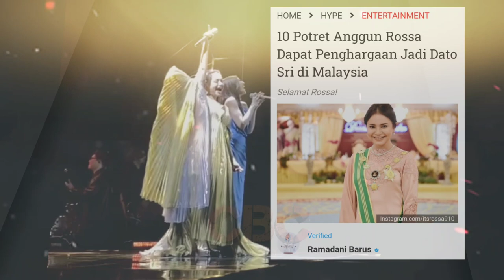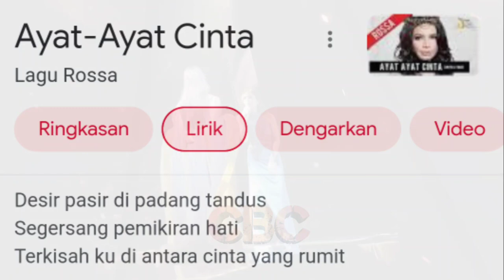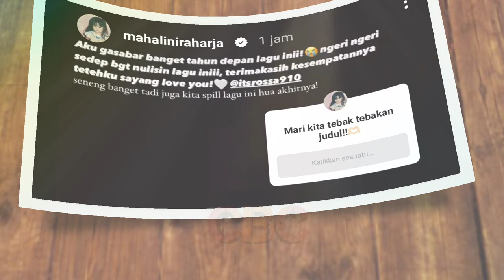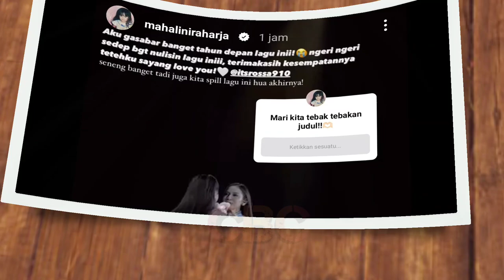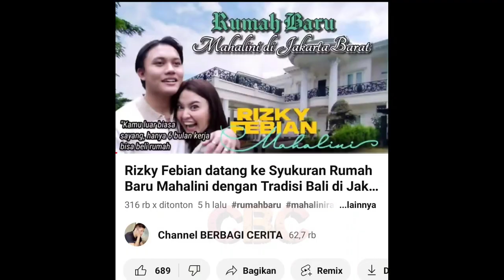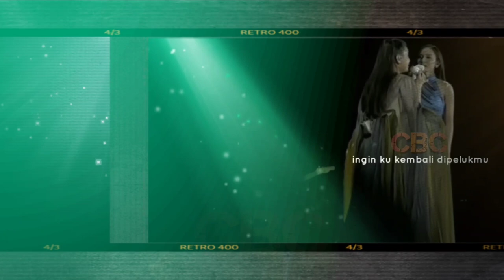🔴 VIRALKAN Mahalini Ciptakan Lagu Untuk Rossa Sang Diva Indonesia, Rizky Febian & Bali Pasti Bangga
Rasa hormat dan kebanggaan bagi seorang Mahalini Raharja. Bagaimana tidak, kekasih Rizky Febian ini diminta oleh salah satu diva terbaik dan terpopuler sepanjang masa,

Siapa lagi kalau bukan Sri Rossa Roslaina Handiyani, dikenal hanya sebagai Rossa di Indonesia dan Dato' Sri Rossa di Malaysia, adalah seorang penyanyi dan pengusaha Indonesia. Lahir di Sumedang , Jawa Barat , Indonesia pada 9 Oktober 1978, dia adalah salah satu artis terpopuler di Indonesia dan negara berbahasa Melayu, penyanyi Indonesia termahal di Malaysia dan artis Indonesia terlaris sepanjang masa berdasarkan penjualan album, terjual lebih dari sebelas juta kopi di wilayah ini hingga 2021.

Sebagai diva Indonesia, Rossa telah menghasilkan banyak lagu hits dan meraih Multi-Platinum Award & Million Award untuk albumnya. Sejak tahun 1999, album-albumnya telah dirilis di Asia Tenggara dan juga Jepang .

Bahkan hingga lagu-lagu Rossa terkenal, ia pernah dibayar 150 juta rupiah untuk menyanyikan salah satu lagunya yang berjudul "Sakura" dan 210 juta rupiah untuk menyanyikan salah satu lagunya yang berjudul "Ayat-Ayat Cinta".

Adapun lagu yang ditulis Mahalini atas permintaan Teh Oca, pada Oktober 2022 bulan kemarin, sepenggal liriknya menceritakan tentang sepasang insan yang telah berjuang mempertahankan cinta, namun berkali-kali untuk saling memperbaiki hubungan, namun semesta mentakdirkan mereka untuk terpisah, sekalipun ada doa dalam sujud selalu, namun hal itu seakan tak bisa menyatukan mereka kembali,meski silaturahmi tetap mereka jaga, tanpa ada hati dan kata untuk menyatu kembali.

Sepenggal lirik ini dinyanyikan langsung secara duet di acara konser 25 tahun Rossa berkarya di industri musik tanah air, berlokasi di Palembang sebagai kota terkahir konser 25 tahun Rossa berkarya.

✓ Video Istimewa
✓ Support Karir & Asmara: @RizkyFebianOfficial @mahaliniraharjaofc @NathalieHolscher @SPROSULEPRODUCTIONS @RizwanFadilah @PutriDelinaProductions @OFFICIALSLMEDIA